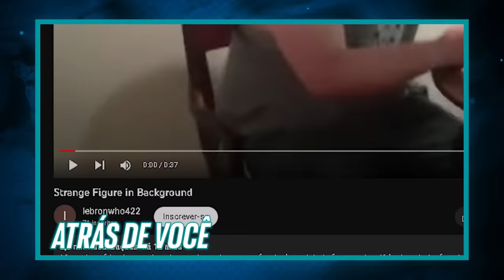11 Fenômenos Sobrenaturais Filmados Por Câmeras (Não Assista A Noite!) Parte 3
Desde Objetos Se Movendo Sozinhos, até Criaturas Desconhecias. Hoje separei 11 vídeos bizarros da internet que eu deixo para você tentar achar uma explicação. Eu me chamo Ronan Santos e agora no Almanaque X você verá 11 Fenômenos Sobrenaturais Filmados Por Câmeras.